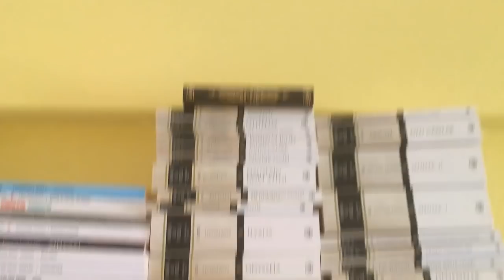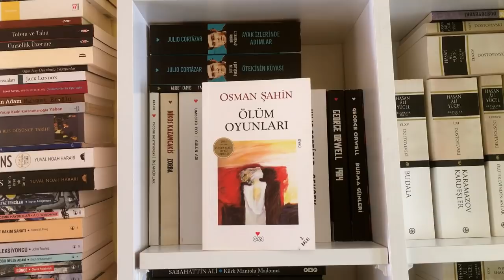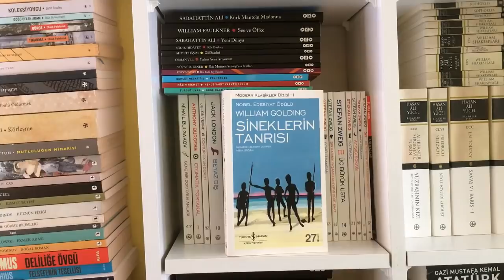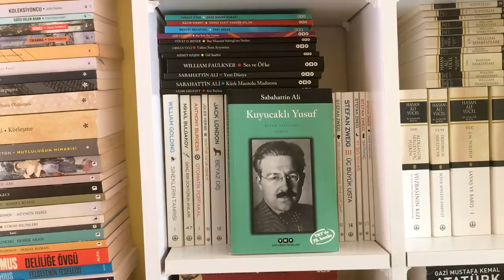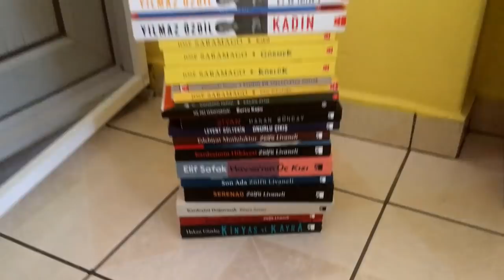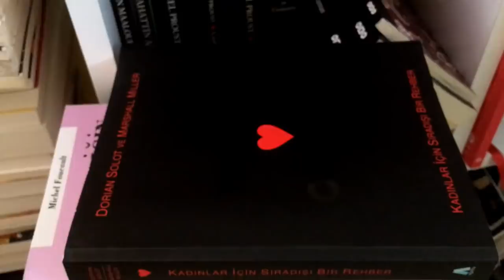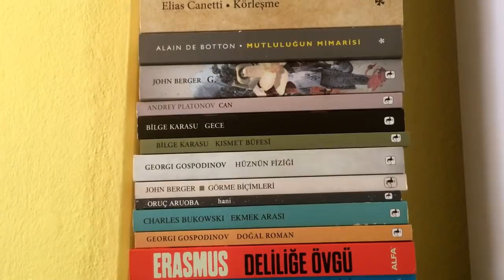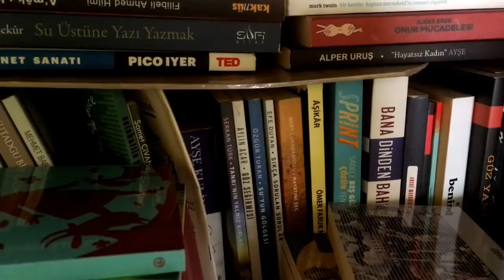KİTAPLIK TURU 2019 + Kitap Önerileri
Kanalıma destek olmak, nitelikli kitap önerileriyle birlikte size özel ekstra videolara ulaşmak ya da kitap okuma grubuma katılmak ister misiniz? KATIL BUTONUNA TIKLAYIN

Uzun zamandır beklediğiniz kitaplık turuyla karşınızdayım! :) Bu videoda sahip olduğum bütün kitapları görebilir, en çok sevdiğim kitaplar hakkında da önerilerimi ve yorumlarımı dinleyebilirsiniz. Seveceğinizi düşündüğüm çok kitap var!

Keyifli izlemeler...